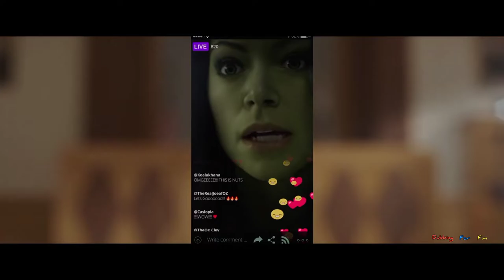Nepali Trailer | She-Hulk: Attorney at Law | Dubbing For Fun | Disney+ | August 17 | #24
Voice Artists :-

Suraj ~ Professor hulk
KeNam ~ Holloway
Rachana ~ She-hulk
Chawan ~ Wong
Nischal ~ Abomination